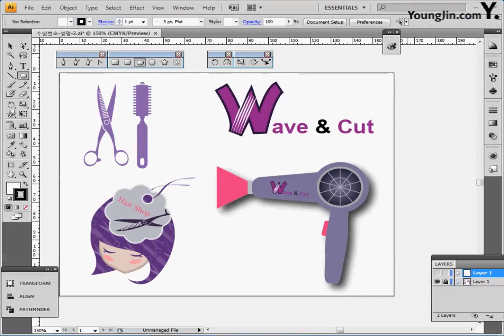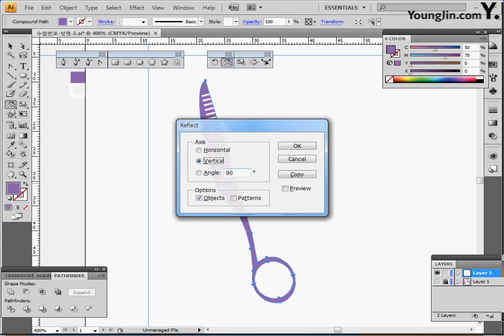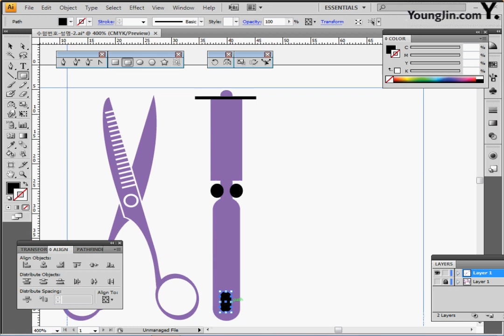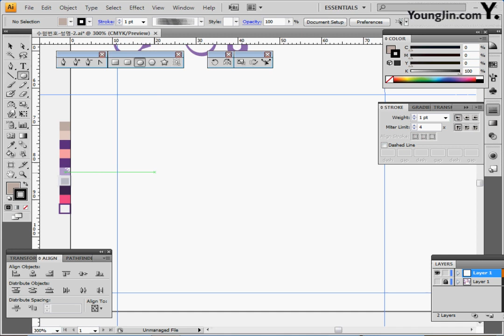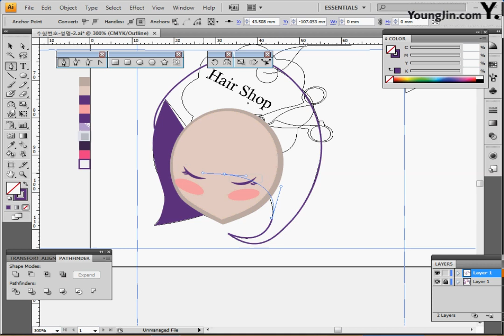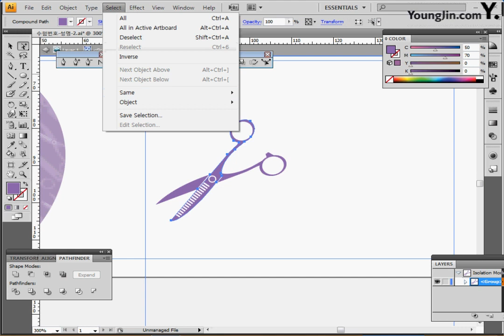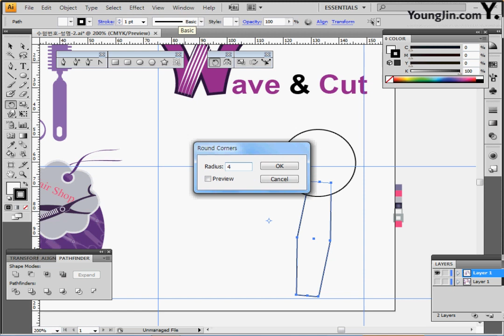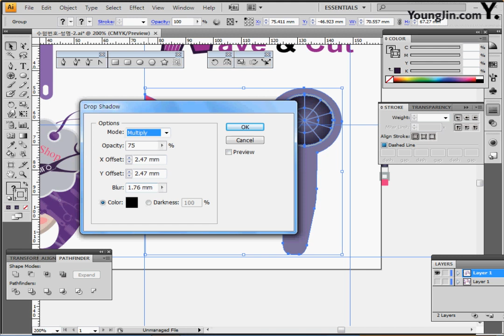기출 유형 문제 4-2